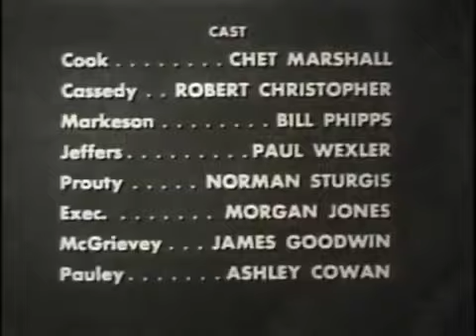Silent Service S01 E36: The Searaven Story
A U.S. sub becomes a sitting duck to save Australian soldiers from Timor Island.